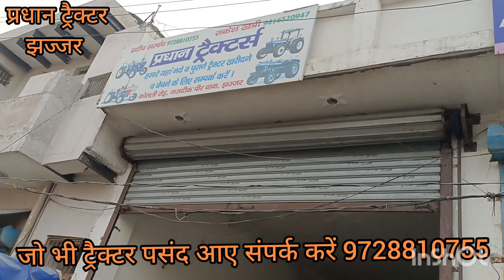पूराने ट्रैक्टर खरीदने के लिए संपर्क करें प्रधान ट्रैक्टर झज्जर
.NEW HOLLAND 3630 SUPER
NEW HOLLAND 3600 HERITAGE EDITION
NEW HOLLAND 3600-2
tractors

tractor repaire

tractor modified

modified tractor

tractor agency

tractor advertise

tractor advertisement

tractor pump

set pump

vst shakti

tractor power

harrow competition

FARMTRAC
POWERTRAC
preet
kubota
escort
new holland
john deere
mahindra
nassey ferguson
eicher
GEAR BOX
tractor
REPAIR JCB
sonalika
swaraj
ace
indofarm
ford
tractor stunt

swaraj tractor

tractor tochan

massey ferguson

sonalika tractor

mahindra tractor

ford tractor

indofarm tractor

ace tractor

john deere

kubota tractor

New holland

hindustan tractor

POWERTRAC TRACTOR

FARMTRAC TRACTOR

antique tractor

preet tractor

GEAR BOX

tractor

swaraj

sonalika

mahindra

ford

ace

indofarm

kubota

preet

POWERTRAC

FARMTRAC